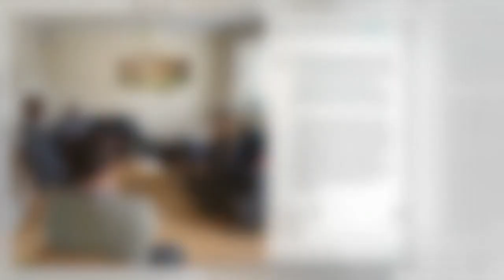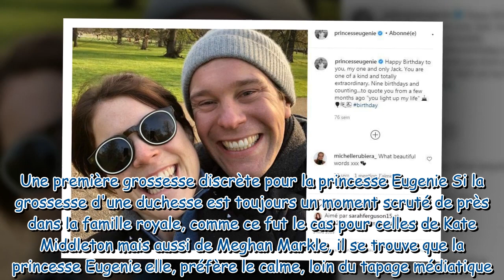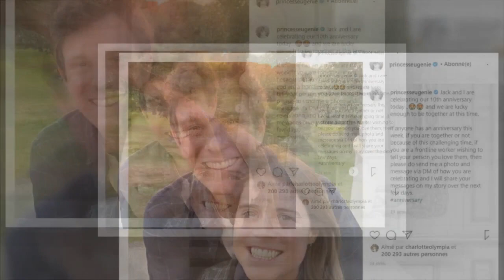Princesse Eugenie enceinte : elle dévoile son ventre arrondi lors d'une visite très émouvante